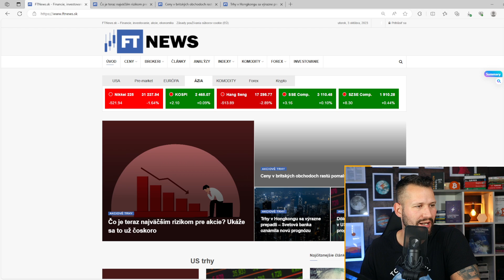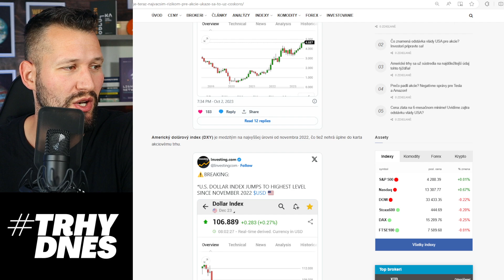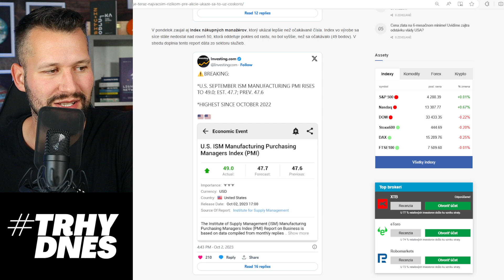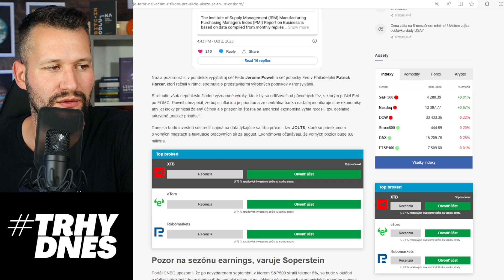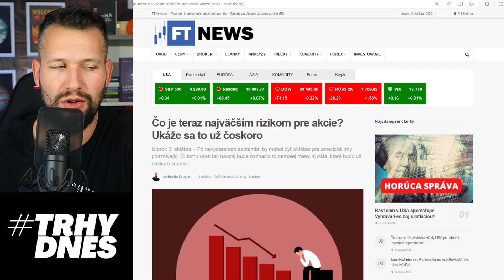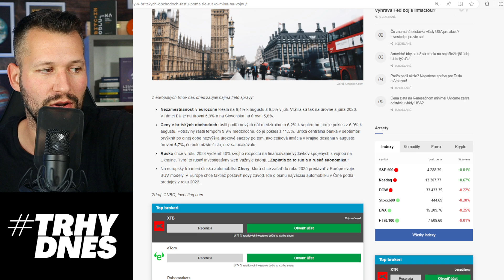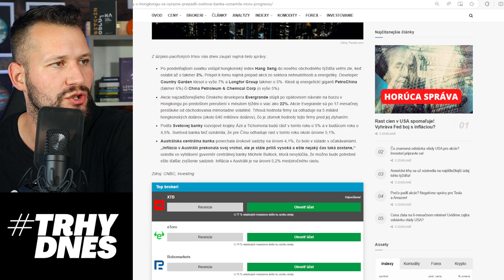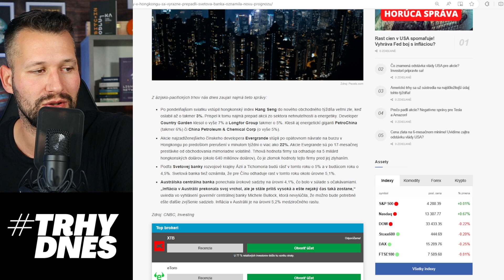Najväčšie riziko pre akcie v októbri?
Odporúčaná krypto zmenáreň 👇
Názov: Anycoin

 (bonusové materialy)

LNURL1DP68GURN8GHJ7AMPD3KX2APWWPSHYCTVV4KXU6TSDAKXJUEWVDAZ7MRWW4EXCUP0V9CXJTMKXYHKCMN4WFKZ7VFSXY6QW75TKR

bc1qkhctryj5grhjxq9ev7e50y2gmleh9edw2n7mvu

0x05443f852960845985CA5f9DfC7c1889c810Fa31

MEP6rVHCFVw5Xs1AUuBRixrfbGkSagnnYr

Cardano (ADA):

addr1qy4p6q05sdk553rtfqlw53tqwfrt3s3v4cteqx6ssua0awserfh7p7fkcufasxqg47jwcghq0x5w7ca6jdkjcvckv9xqhvxkff

b) Bybit (zľava 20% prvý mesiac na poplatky)